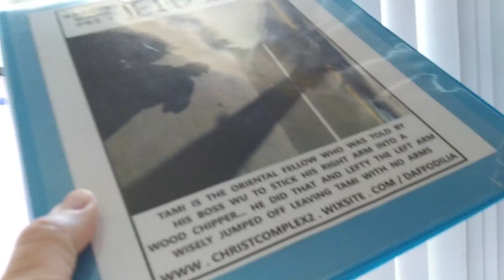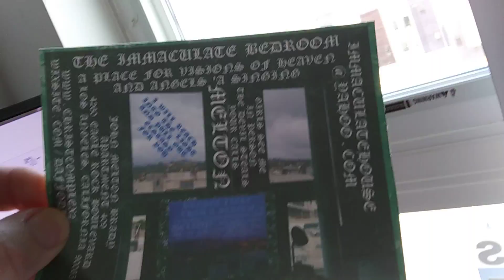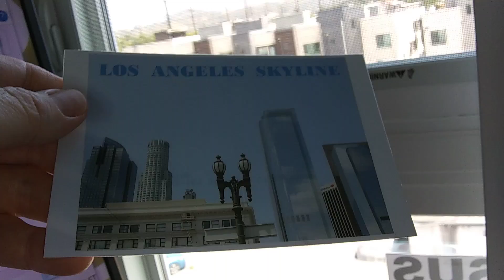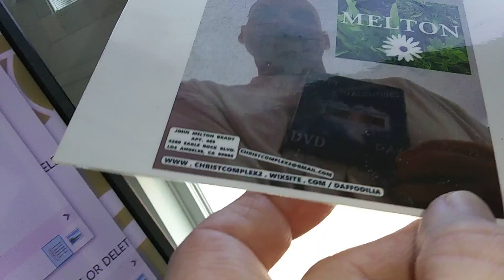PB AFTERNOON HOURS... SLEEP IS MY PAIN MEDICINE